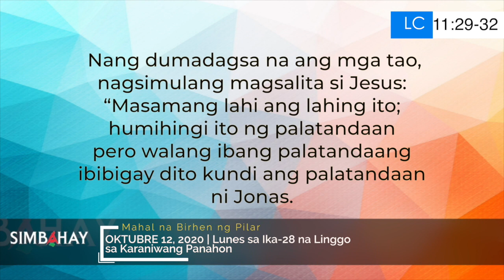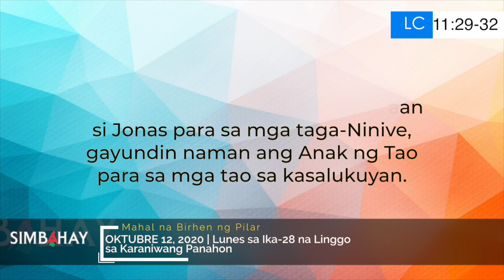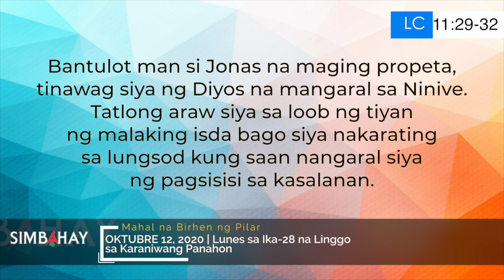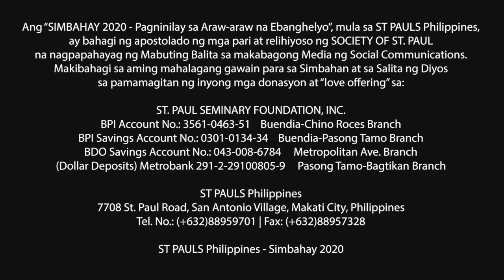Simbahay | Lunes sa Ika-28 Linggo sa Karaniwang Panahon | Oktubre 12, 2020